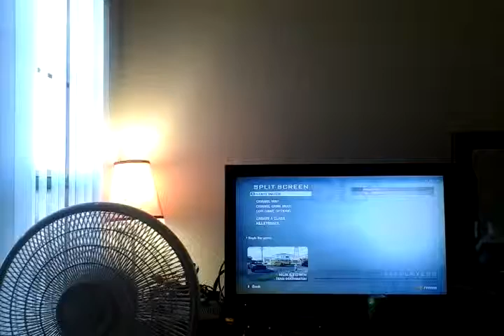Just playin call-duty black ops